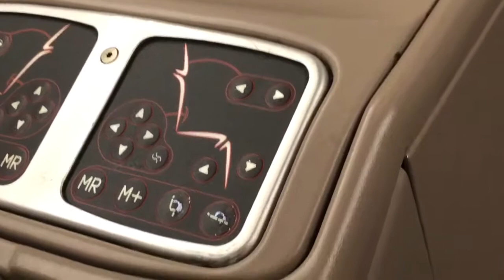Business Turkish airways fabulous to see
EstherSuz Lifestyle VLOG  channel - events on general health and lifestyle.  Great flight business Turkish airways fabulous to se and great experience.
Travel and nature and countryside.
Esthersuz ( Esther Loftus Gough ) is the Author of
BLUE IN THE TOOTH, teeth hygiene with a colour therapy twist!

AUNTIE BERTIE and the flying circus mouse, with a colour therapy twist!
JOKES ON THE SLOPES, With a COLOURING-IN Therapy Twist! ADULTS COLOURING BOOK.
Esther is a colour therapist and counselling consultant and loves the idea of colour to uplift and inspire as well as rejuvenate.
Great for Learning disabilities and Dyslexia also.